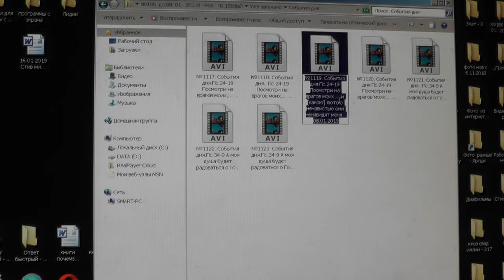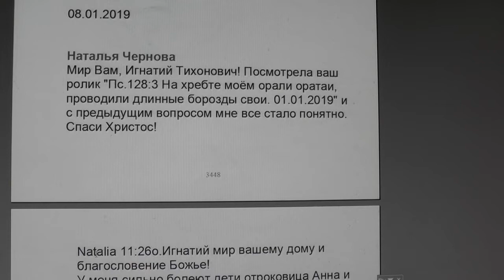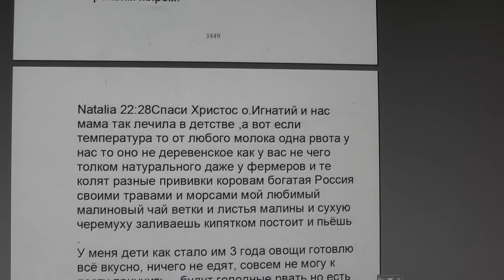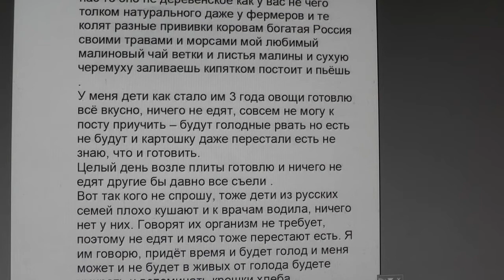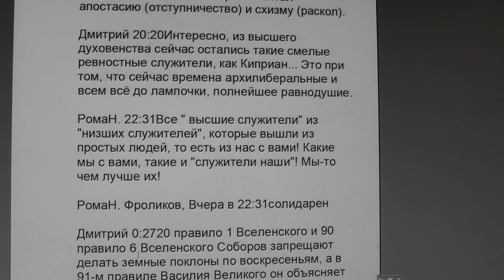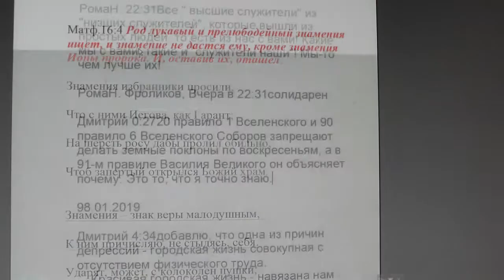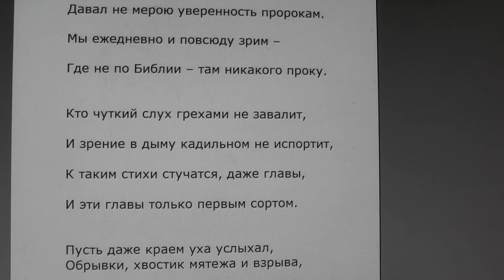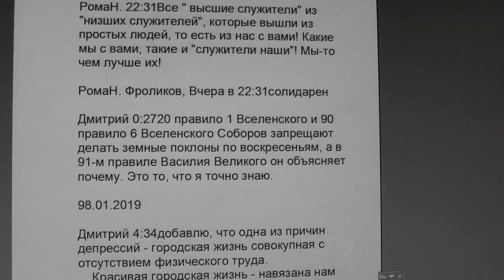№1119. События дня. Пс. 24:19. Посмотри на врагов моих, и какою... 08.01.2019